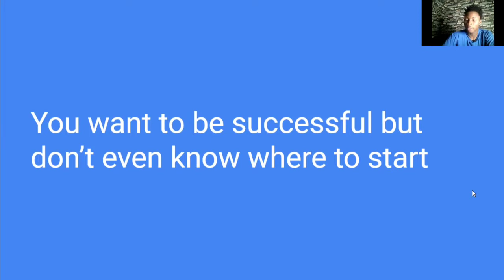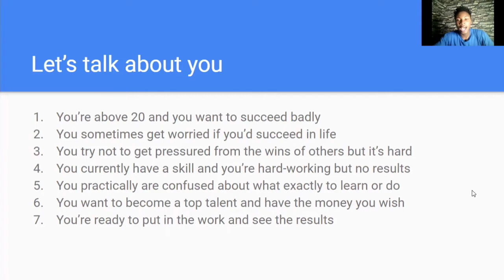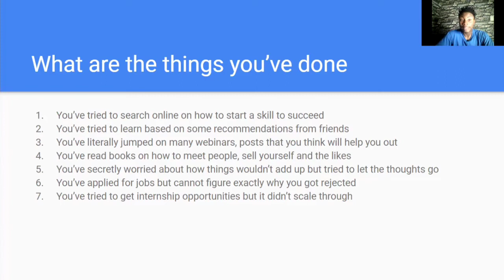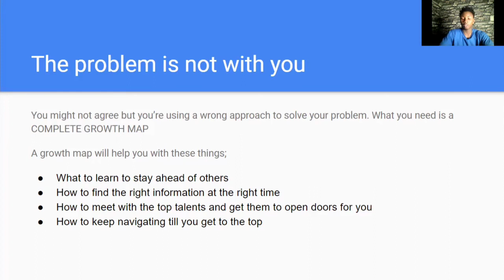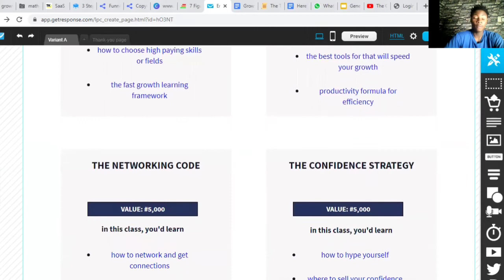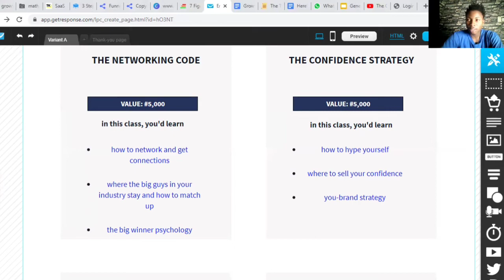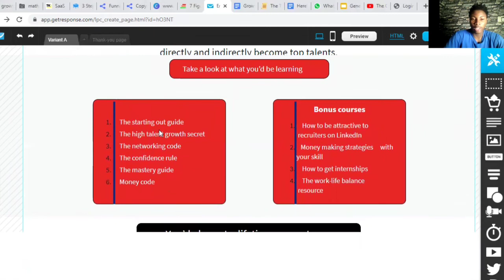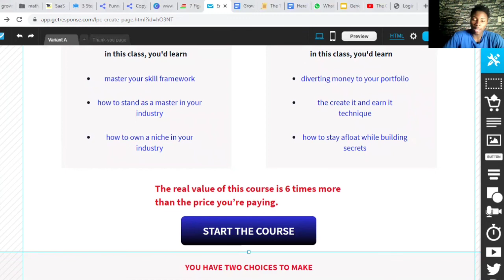How To Become A Sought After, Top-Talent In Any Industry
Have you ever tried to analyse what your current problem is? You’d agree with me that it’s not that you’re not ready to learn or break out. Matter of fact, you have been equipping yourself for a while but it’s not adding up.

The real problem is not in getting information, it is on how you can link everything you want to learn or are learning till it takes you to the place that you really desire you to.

For example; you want to be a high earning doctor. You know Medicine, what next?

This is where exactly millions of people like yourself are stuck and people spend years, burn money, get frustrated trying to find the solution.

The solution is called a Growth Map. A Growth Map will help you with these things;

What to learn to stay ahead of others

How to find the right information at the right time

How to meet with the top talents and get them to open doors for you

How to keep navigating till you get to the top

A Growth Map is not just about telling you what you need to do, it is a map that we will use together to help you on your journey.

This is why I created The Complete Growth Secret Course for you because I know everything that you have faced and have found just the best structure to help you.